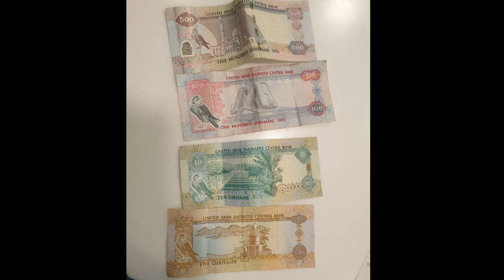Exploring The Delights Of Dubai: A Stunning Visual Journey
Explore Dubai's wonders in our video! See the majestic Burj Al Arab and stunning Jumeirah Beach. Watch the mesmerizing Fountain Show by the Burj Khalifa. Discover luxury shopping at BurJuman. Experience the magic of Dubai!